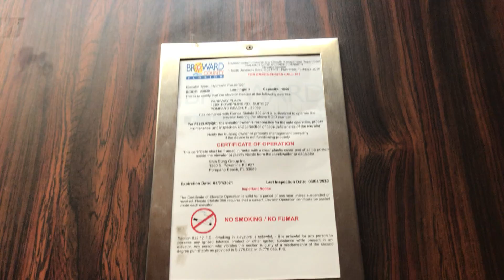Global hydraulic elevator @ Parkway Plaza